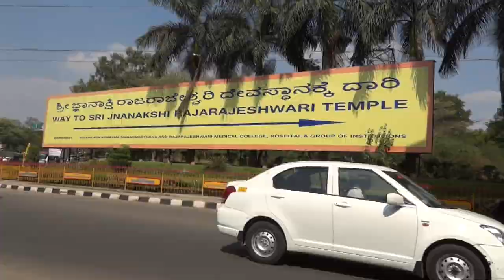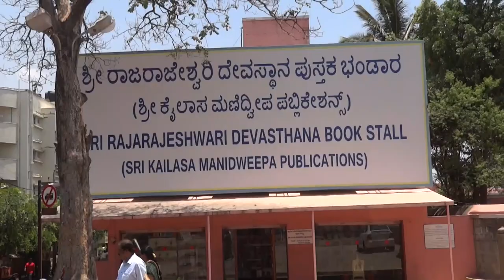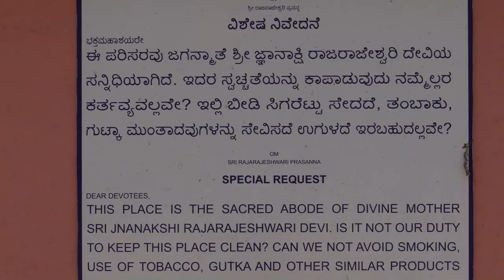Sri Rajarajeswari Temple Bangalore | Rajarajeshwari Temple Rajarajeshwari Nagar Bangalore Karnataka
Sri Rajarajeswari Temple Bangalore

Sri Kailash Ashrama Mahasamsthana in Kenchenahalli (now called Sri Rajarajeshwarinagar) was founded by His Holiness Sri Sivaratnapuri Swamiji (popularly known as Sri Tiruchi Swamigal). His Guru was Sri Sivapuri baba who lived in Kathmandu. The Guru, after initiating him, asked him to go south, where, he said there was much good work to be done. Before coming down South, Tiruchi Mahaswamiji went to Mount Kailas. There, during intense meditation, he had a vision of the triple divinities of Durga, Lakshmi, Saraswathi; and a bodiless voice (Asarira vani) asked him to go to Karnataka.

Rajarajeshwari Temple region geographically lies on the east-west meridian of Karnataka and is also called as Kalyananagari. Sri Rajarajeshwari temple is situated in the south-west corner of the region between ‘Cauvery’ and ‘Vrishabhavati’ rivers called earlier as Kanchanagiri later as Kanchanahalli and also as Champakavana. It is said in the ‘Tantra Chudamani’ that this place forms the ‘karnabhaga’ or ‘ear’ of the numerous Shaktipeethas in Bharat. This Peetha has been called as Jaya Peetha and the presiding Bhairava is Abiru Bhairava.

It is said that in the remote past many devas, rishis, munis, siddhas including deva rishi Narada and others have propitiated the divine mother Sri Rajarajeshwari at this very place and obtained siddhi. The presiding Deity ‘Sri Rajarajeshwari’ is seated on this Shakti Peetha called as Jaya Peetha in the magnificent temple precincts. Sage Athreya and his devout wife Anusuya are believed to have lived here.